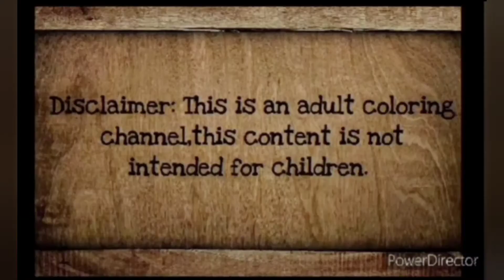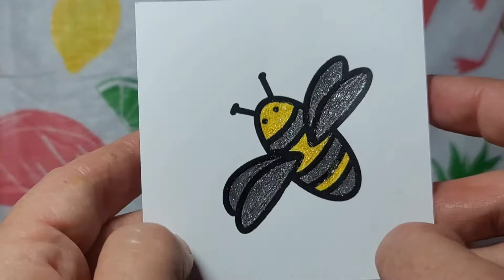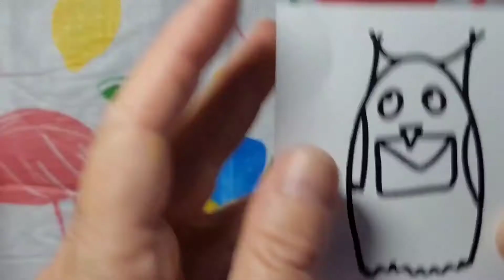Timelapse Coloring In A Brighter Year Little Moments Book Shanti Grossman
Colored using Reaeon Glitter Gel Pens

A Brighter Year's Page-

For Thumbnail-

Used Canva App
Remove Background App
Thumbnail Maker

This video is for adults only not intended for children. If you're a child please exit this video.
what profits I get from you guys will go back into the channel for supplies...